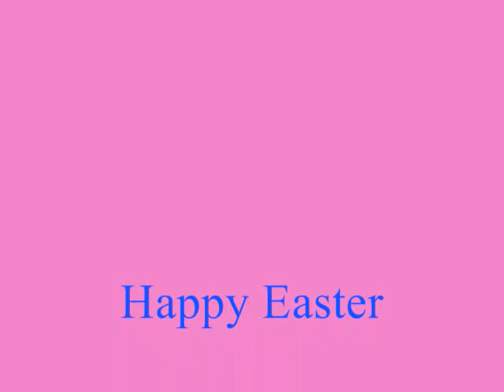Happy Easter From Sharon Tate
Happy Easter.
Sharon Tate posing with the Easter Bunny in different languages.